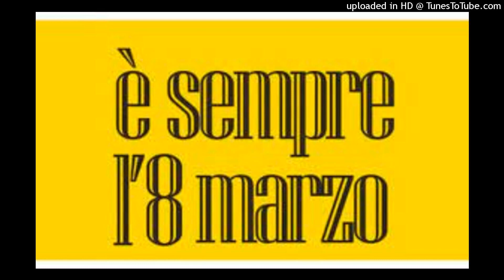2-8 8-2 tris